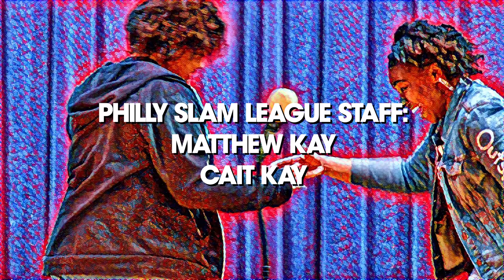PHILLY SLAM LEAGUE - EPISODE 3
East Division Slam, March 9, 2018